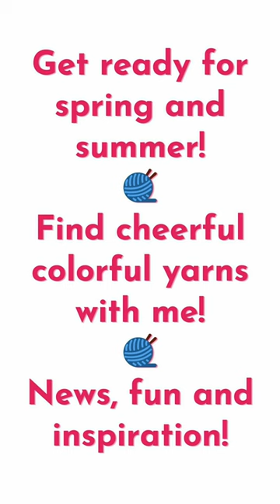☀️Get ready for spring and summer!🧶Find cheerful colorful yarns with me!🧶News, fun and inspiration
☀️Nachystejte se na jaro a léto☀️Objevte veselé barevné příze!🧶 Novinky, zábava a dárky pro vás! 🧶

☀️Neváhejte psát komentáře přímo pod video reportáž během celého měsíce, podělte se s námi o vaše názory a zkušenost.
Nezapomeňte sledovat moji facebookovou stránku, kde zjistíte, kdo dostane dáreček, klubíčko na vyzkoušení

🧡 Thank you so much in advance for your support, comments, thumbs up and video subscriptions 🧡